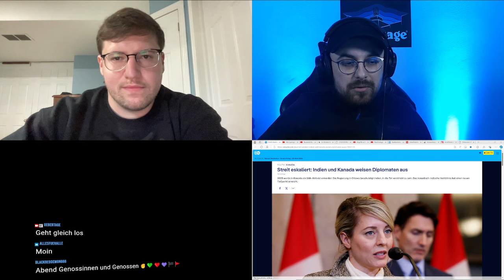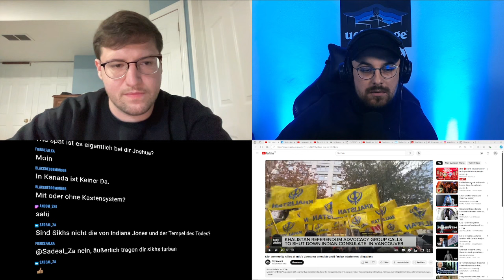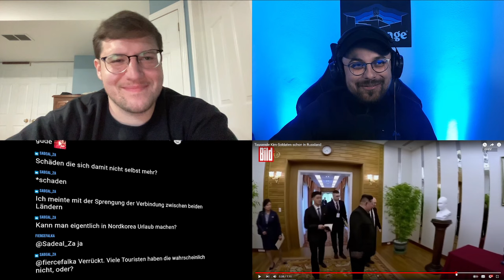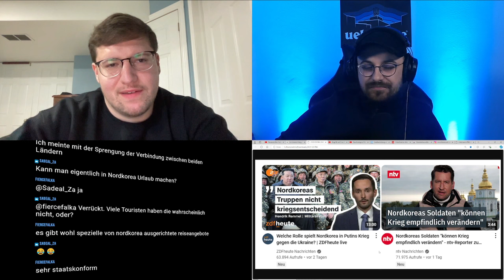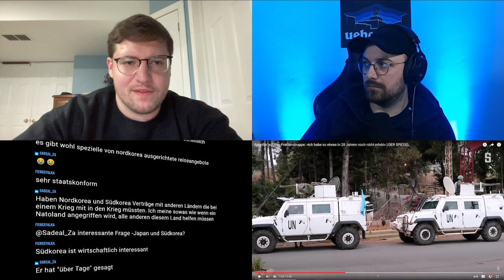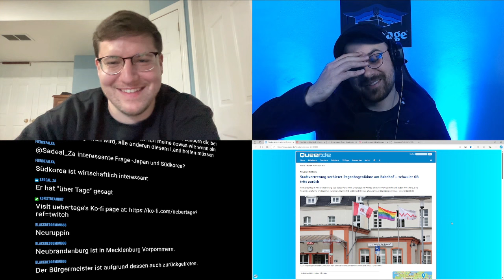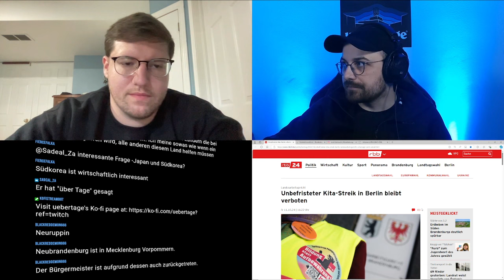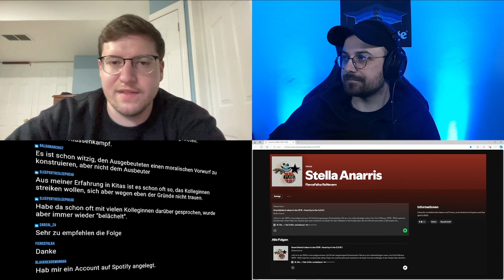Überblick: Der nächste Krieg in Korea? Kita Streik in Berlin Verboten - Sinwar Tod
Die Themen:

Einleitung 00:00
Diplomatische Krise zwischen Kanada und Indien 1:27
Droht der nächste Krieg in Korea? Nordkoreanische Truppen im Ukraine Krieg 17:13
Aktuelle Situation im Nahen Osten 41:32
Stadtverwaltung in Neubrandenburg verbietet Regenbogenfahne am Bahnhof 1:03:44
Kita Streik in Berlin verboten 1:10:45
Neues und schönes aus der anarchistischen Bewegung 1:17:55

Spenden & Merch

⁠Unterstützt Übertage!